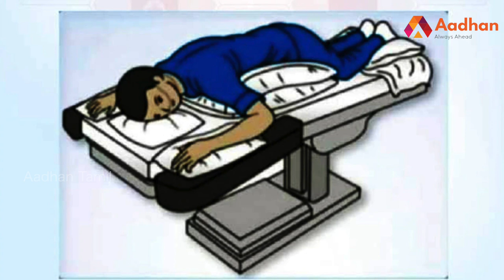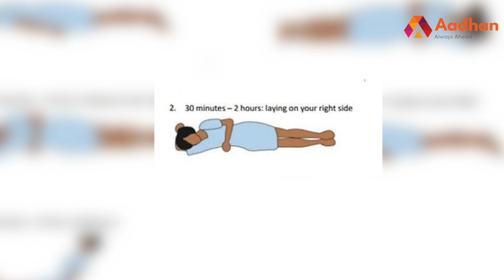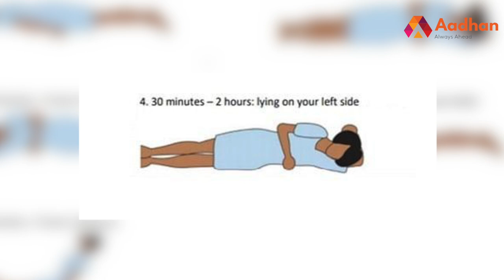கொரோனா தொற்று : சுவாச பிரச்சினை தீர எளிய வழி | Health Ministry | Aadhan Pedia EP112 | Aadhan Tamil